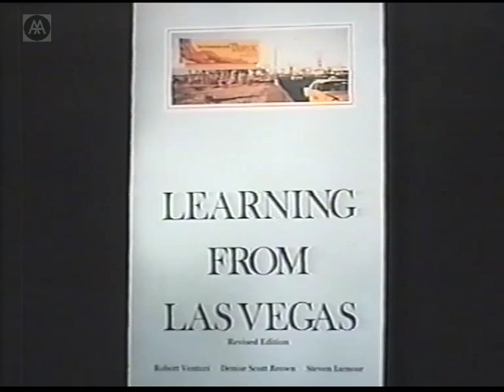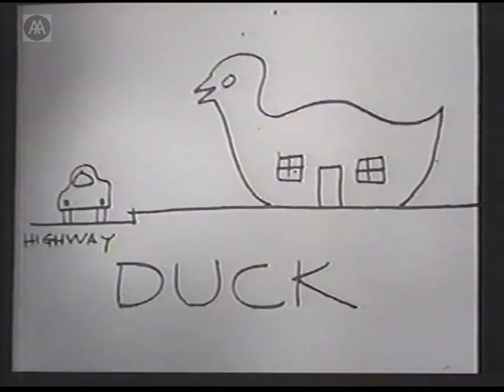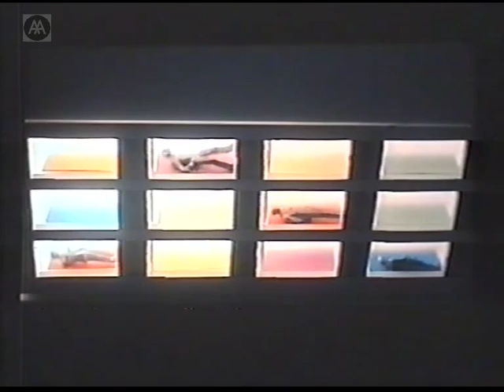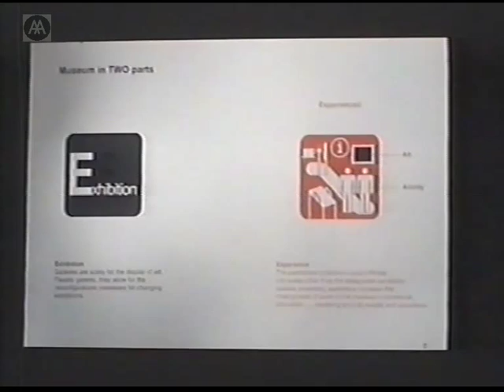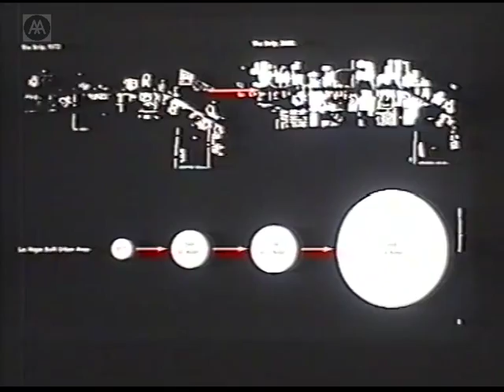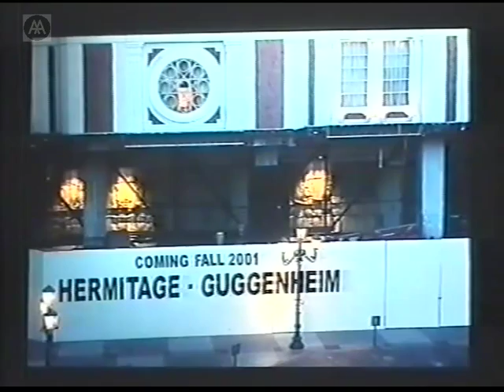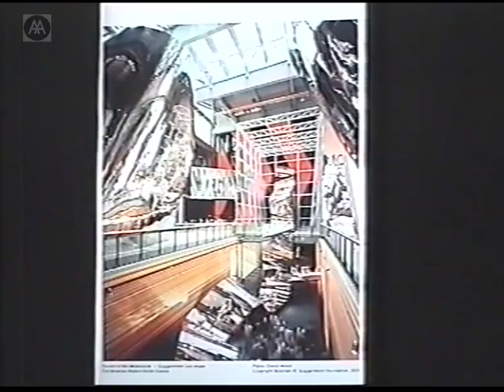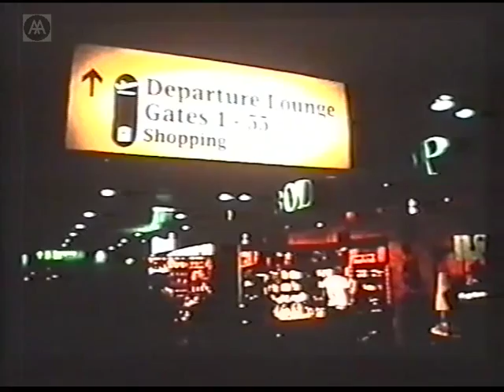Rem Koolhaas - OMA: Recent Works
Rem Koolhaas discusses recent OMA projects including the commission for the Seattle Public Library. Koolhaas also reflects on the legacy of Robert Venturi and Denise Scott Brown, comparing and contrasting the explosive growth of contemporary Las Vegas with its status as a resort city in the mid-1970s.

Rem Koolhaas is a former student and tutor at the AA and founder of OMA. He was awarded the Pritzker Prize in 2000.

NB: Cuts out momentarily after 25 mins.